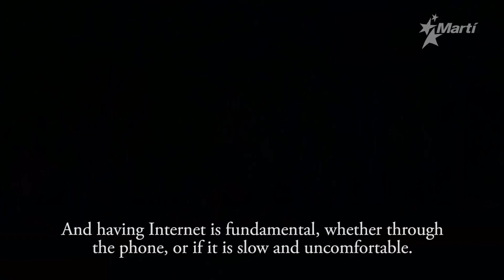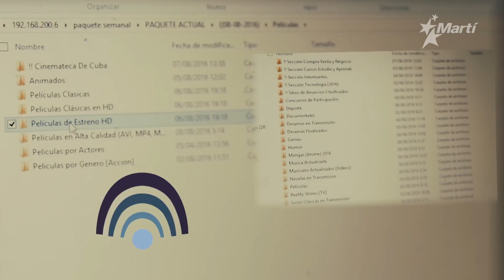Documental Internet para Todos